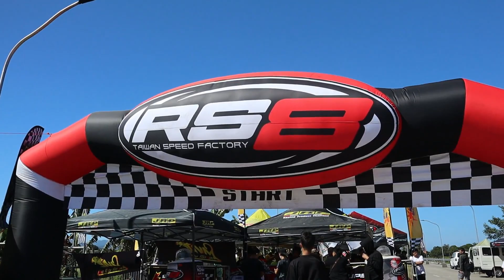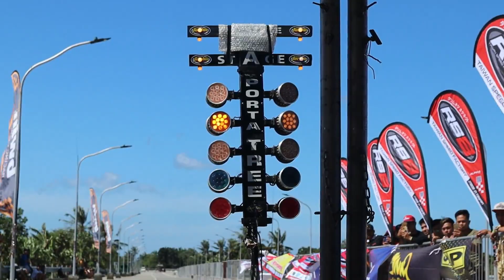MOTO DRAG RACE PINAS LEG 1